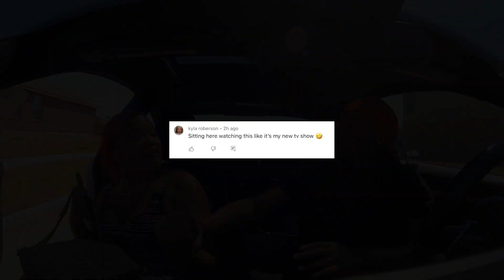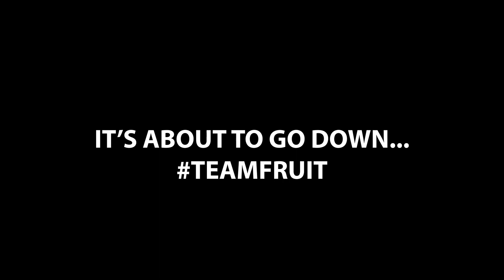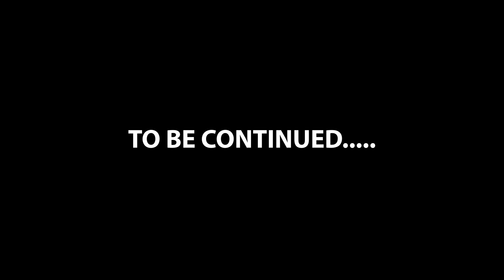I GOT CAUGHT AGAIN...